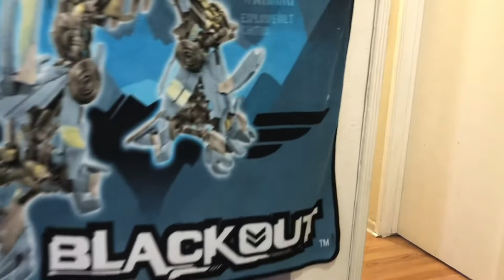Sabadito De limpieza￼